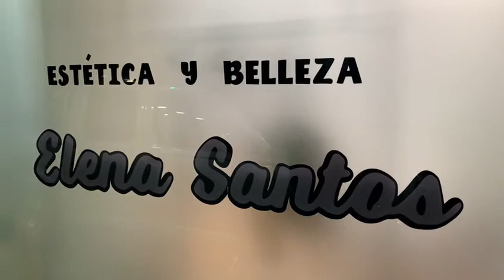ESTÉTICA y BELLEZA "ELENA SANTOS" - CALATAYUD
DUKVI TV PRODUCCIONES. EMPRESA AUDIOVISUAL.

Calatayud, Zaragoza (España)

SUBSCRIBETE